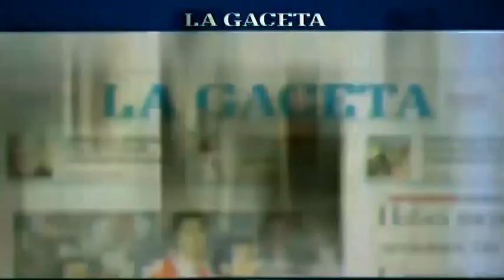Central Norte venció a Atlético Amalia por 1 a 0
El "Cuervo" superó a Atlético Amalia por 1 a 0 con el gol de Fabricio Reyes, ante una falla del arquero rival.